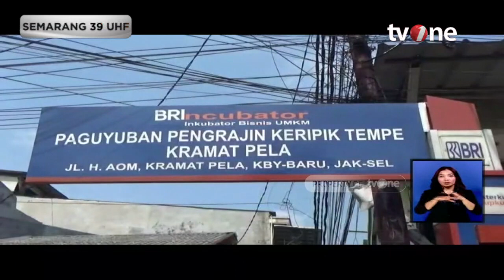Digitalisasi Membuat Usaha Tempe Melejit | Kabar Pagi tvOne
Kabar Pagi, - Digitalisasi Membuat Usaha Tempe Melejit | Kabar Pagi tvOne

Jakarta Selatan memiliki sentra keripik tempe sejak tahun 1981 tidak main-main omset yang dihasilkan pun mencapai puluhan juta Rupiah per bulannya sentra tempe Kramat Pela berkembang berkat bantuan kredit usaha rakyat yang diberikan oleh bank BRI

KABPAG01
UK01
TOM01